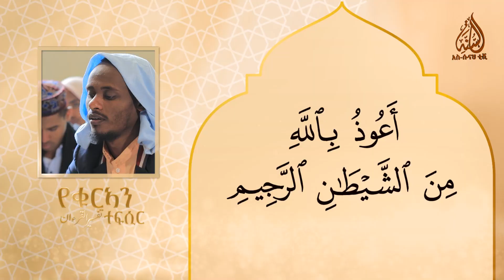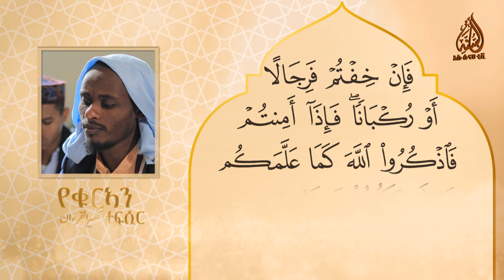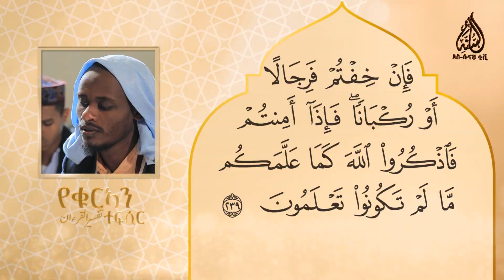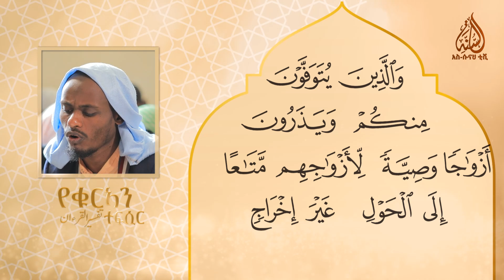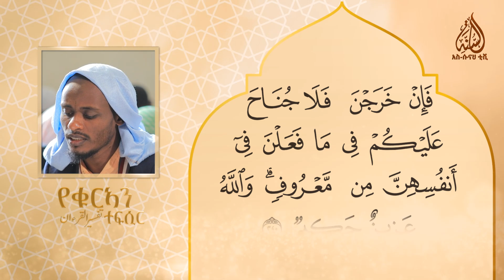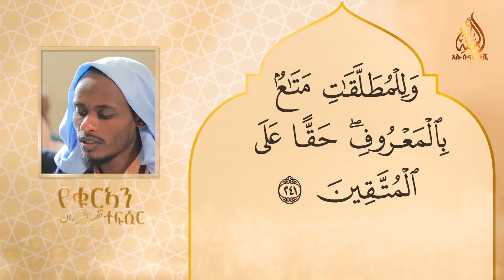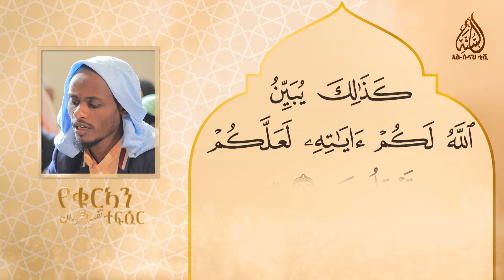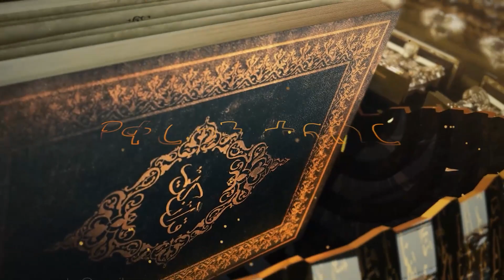አንቀፅ 238 እስከ 242 || የበቀራህ ምዕራፍ || በሸይኽ ዑመር ኢማም || ተፍሲሩል ቁርአን || ክፍል 63